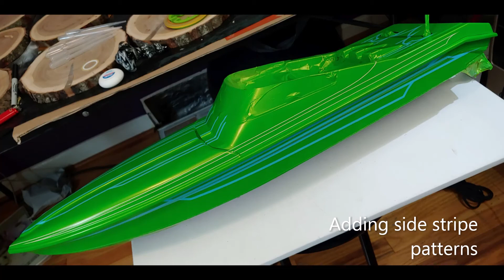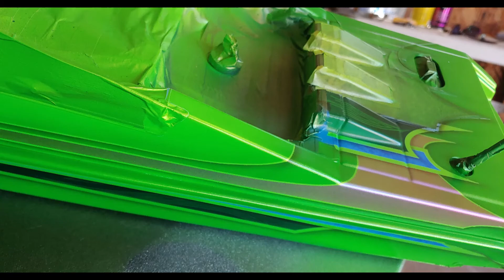Traxxas Villain Rc Boat - Custom Paint Step by Step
Custom painted RC boat step by step featuring SATAgraph 4 airbrushes, Inspire Airbrush Paints, Tropical Glitz pearls, FBS Tapes and The Tape Thing!